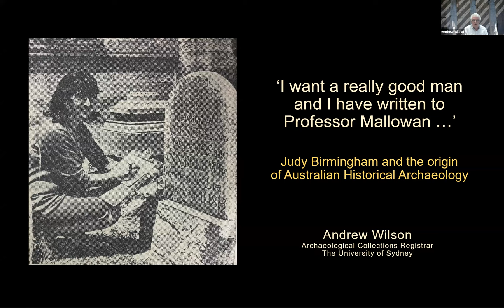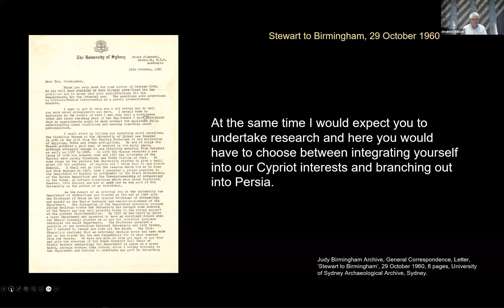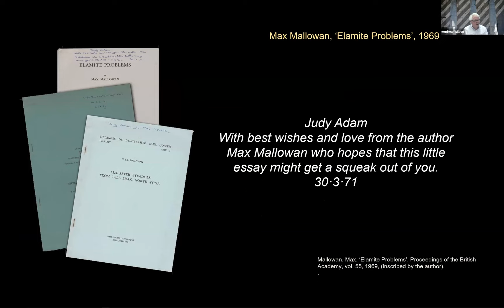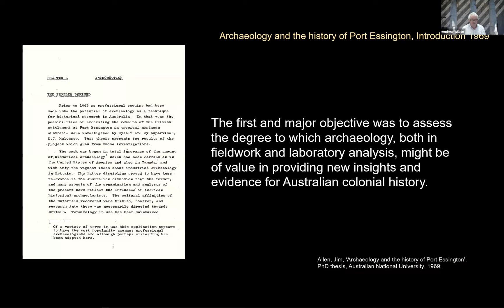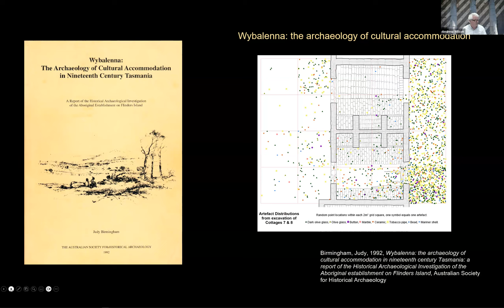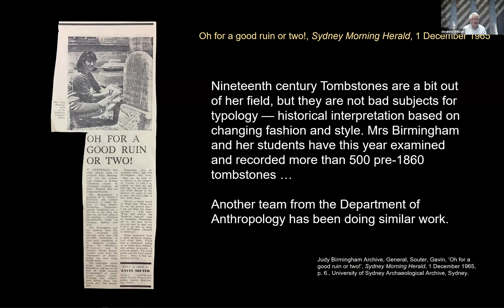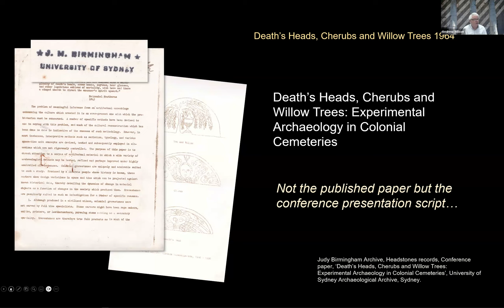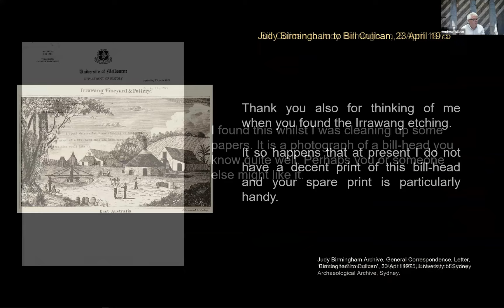‘I want a really good man…’ Judy Birmingham and the origin of Australian Historical Archaeology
‘I want a really good man and I have written to Professor Mallowan …’ Judy Birmingham and the origin of Australian Historical Archaeology

Presented online 22 November 2023.

Andrew Wilson, University of Sydney

Judy Birmingham is well known for her roles in the development of historical archaeology and cultural heritage management in Australia. Yet she was appointed to The University of Sydney in 1961 based entirely on her credentials as a Near Eastern archaeologist. The ongoing process of cataloguing the University’s archaeological collections has revealed contemporaneous documents that throw a fascinating light on the circumstances of her appointment and identify for the first time the origin of Historical Archaeology in Australia.

About Andrew Wilson

Andrew Wilson’s major interest has always been historical archaeology, analysing either the adaptations made by the invaders or their interaction with First Nations peoples. He taught with Judy Birmingham and directed the teaching excavation at Regentville for more than a decade and co-directed the Central Australia Archaeology Project from 1992 to 1997. He is the Archaeological Collections Registrar at the University of Sydney, establishing a permanent home for the collections so they are preserved and made available for further research.